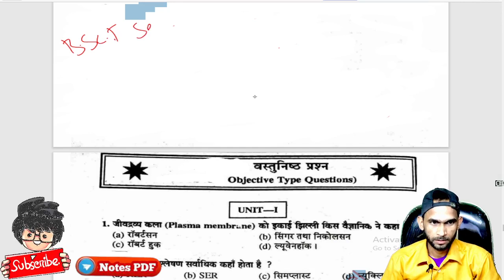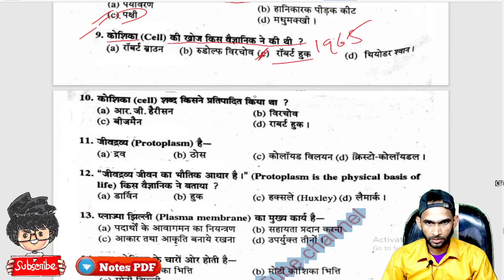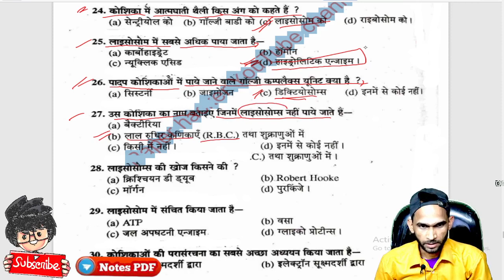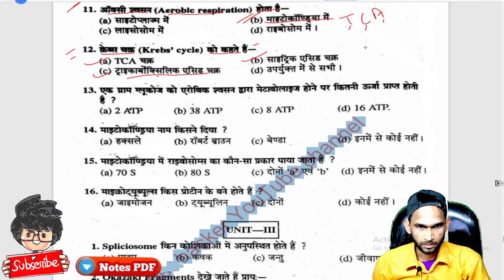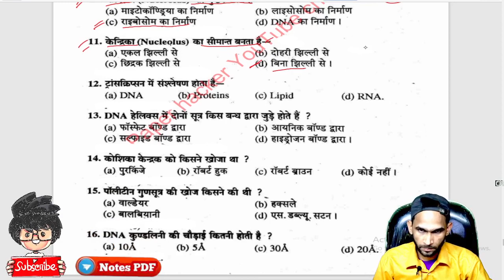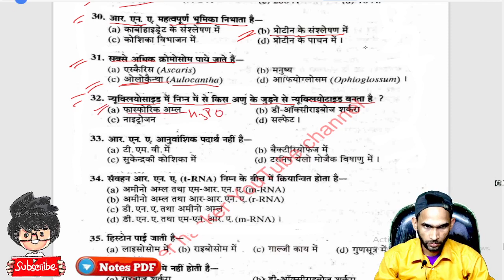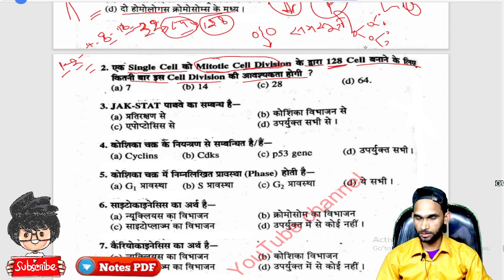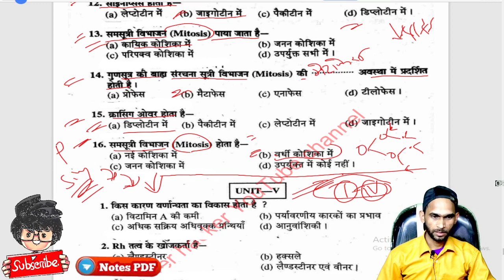BSc 1st Semester Zoology objective Question,2022 important question,paper Hacker, B.Sc 1st semester